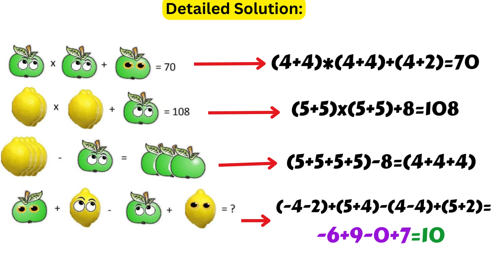Solution to this Tricky and hard puzzle | unsolved image puzzles